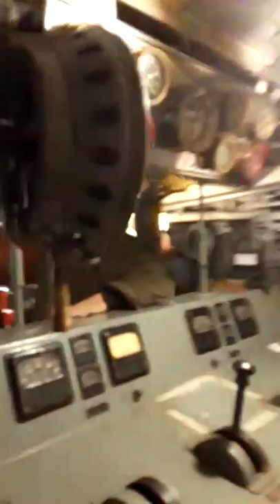FireBoat Fire Fighter(5)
Longest serving FireBoat Marine 9_72 years protecting NY Harbor